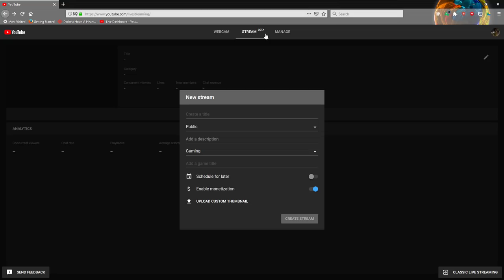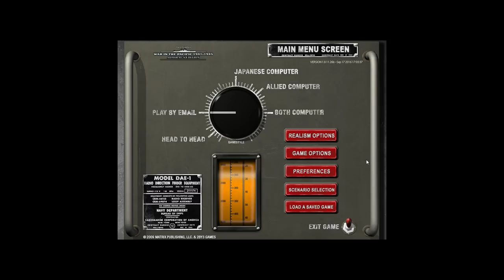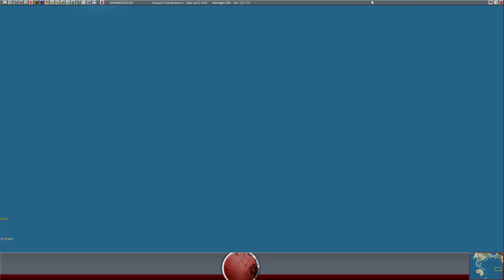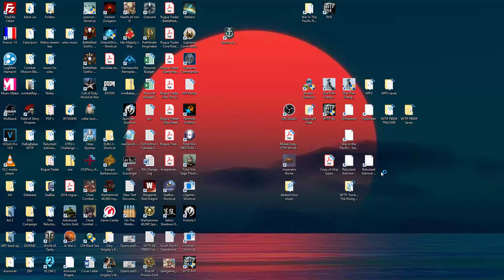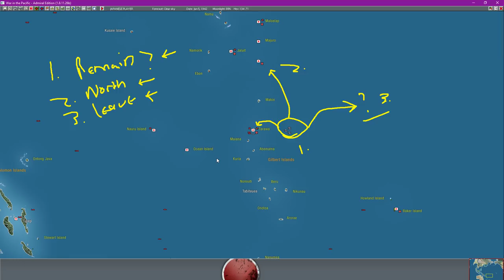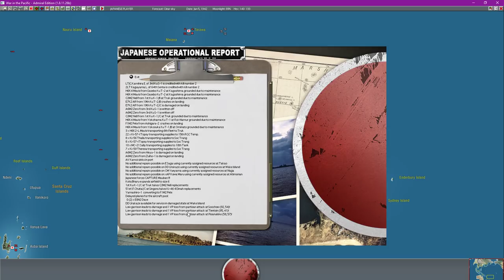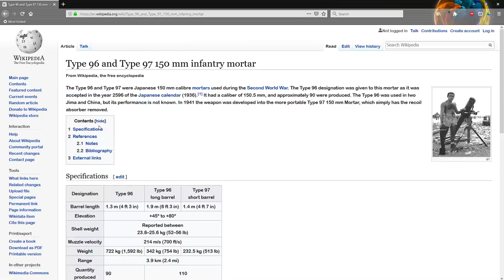Gary Grigsby's War In The Pacific:AE - Until The Cherry Blossom's Fall -Turn 29 - Part 1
Support the fight for media you want to see!,